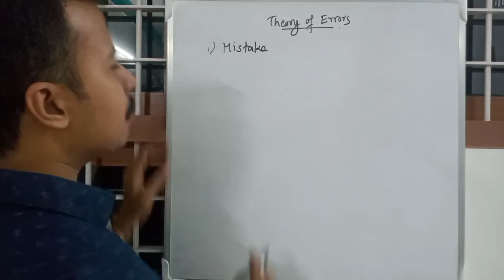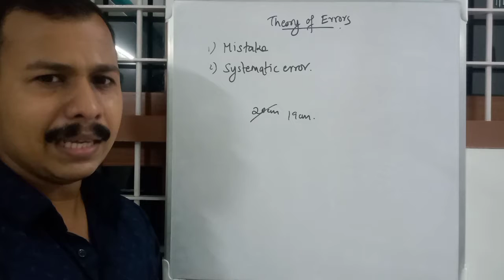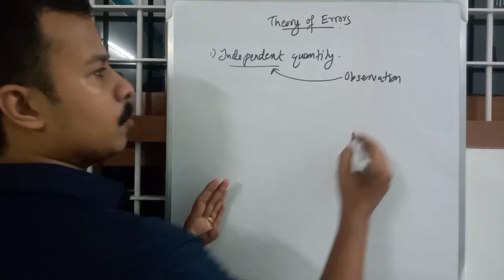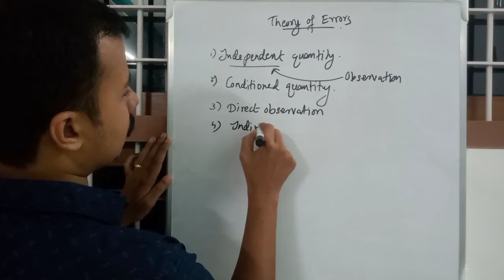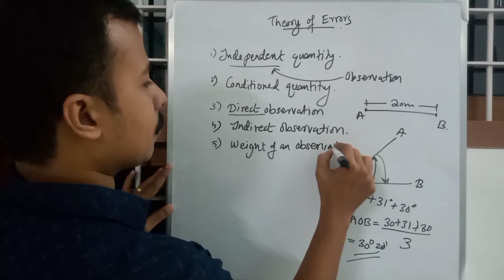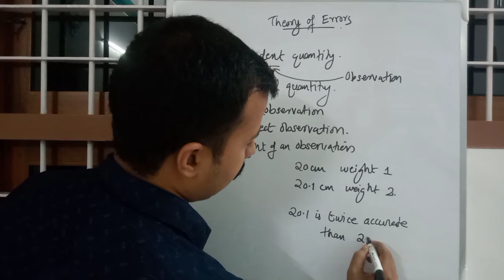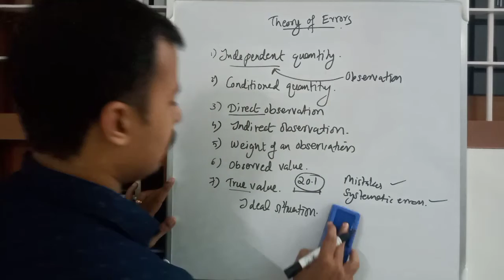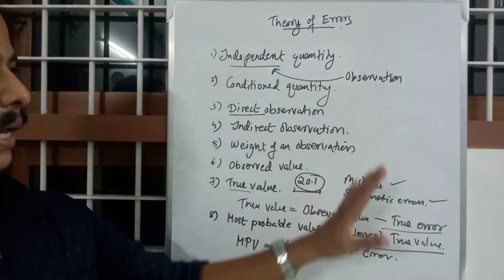Theory of Errors Introduction : Surveying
Surveying and Geomatics
Module 3